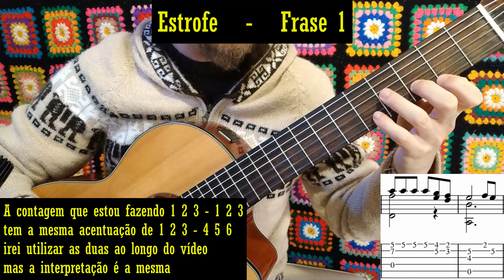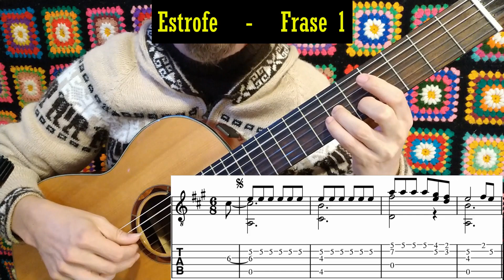Céu, Sol, Sul - Violão Solo (TUTORIAL) Aula completa!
Arranjo para violão solo da música Céu, Sol, Sul, Terra e Cor.
Compositor: Leonardo.
Arranjo: Rodrigo Sabedot.

⭐⭐ Contato para aulas: 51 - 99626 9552 (whatsapp)

👉👉 Confira as videoaulas da série "Como tocar Milonga" na

Rodrigo Sabedot, natural de Porto Alegre - RS. Comecei a tocar com 13 anos de idade. Meu primeiro instrumento foi uma guitarra eagle. O interesse pelo violão veio alguns anos depois, já no final da adolescência. Pouco a pouco, fui me dedicando mais ao violão do que à guitarra.
Em 2005, com 19 anos, comecei a dar aulas e nunca mais parei.

Cursei Licenciatura em Música no Centro Universitário Metodista (IPA) e, posteriormente, Mestrado em Música na Universidade Federal do Rio Grande do Sul (UFRGS), sendo este o mais conceituado Programa de Pós-Graduação em Música do Brasil.

Além dos alunos particulares, já ensinei música em outros espaços: escola regular, escola de música e projetos diversos, para pessoas de todas as faixas etárias. Entre 2019 e 2021 também lecionei violão no ensino superior, no curso de Licenciatura em Música do IPA.

Atualmente, pesquiso sobre as linguagens do violão na América Latina, com destaque para a milonga e suas variações.